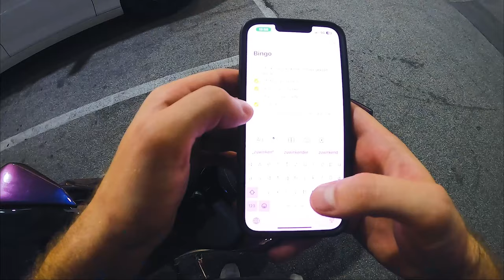Ich schnapp mir seine Freundin